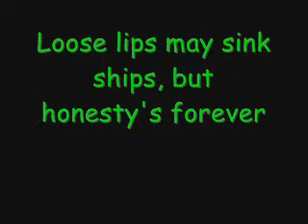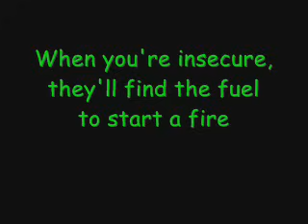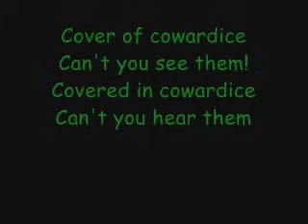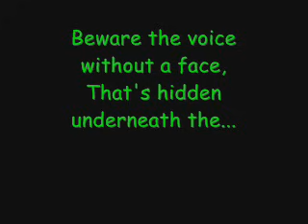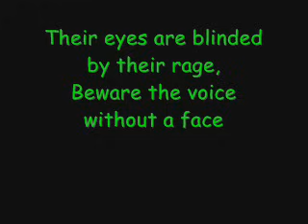Billy Talent - Covered in cowardice (Lyrics)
Billy Talent - Covered in cowardice mit Lyrics